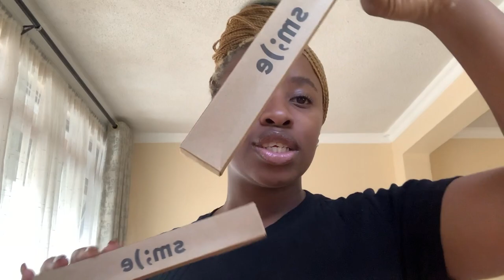We tried out Harare’s newest hyped restaurant UPSTATE BY PARIAH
In this vlog I’ll be taking you through my weekend, cleaning the house, doing my day to day chores and also going to Upstate by Pariah for dinner.
Please be sure to watch on 1080p